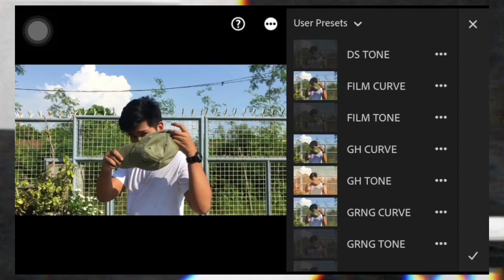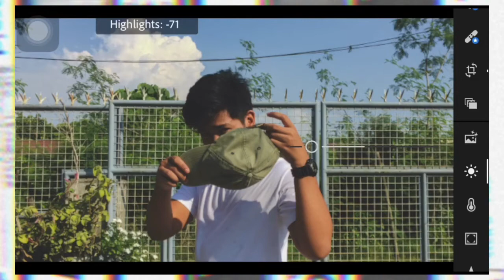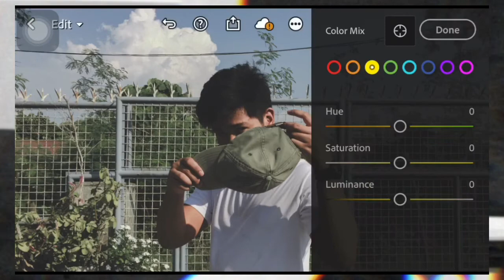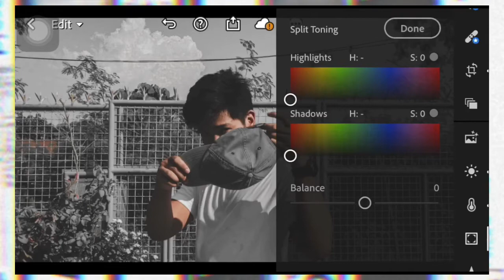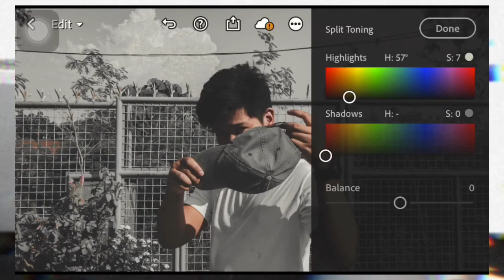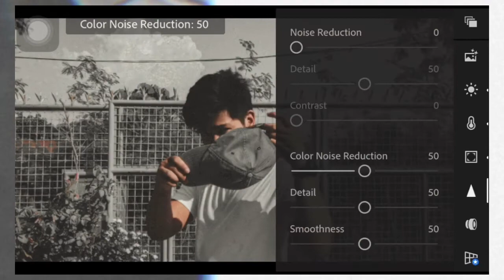GRNG TONE | Lightroom Mobile Editing Tutorial.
This editing tutorial uses Lightroom Mobile for retouching an image to have a Grunge Tone look.